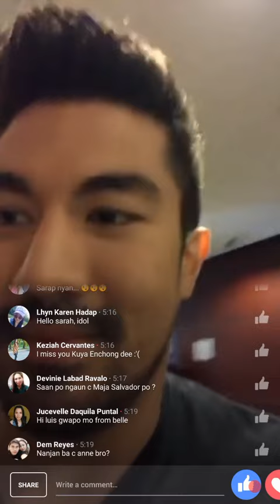Sarah Geronimo on Luis Manzano Facebook Live - So Cute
Luis was making a facebook live and visited Sarah Geroniko's dressing room before the ASAP live show .